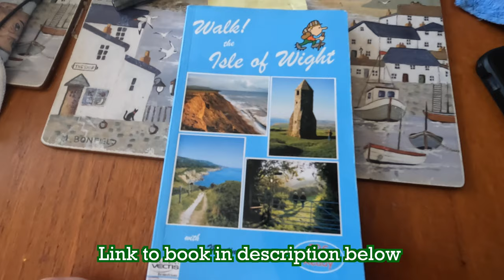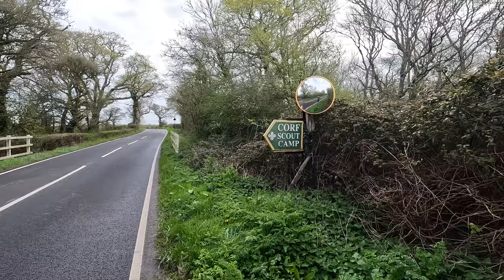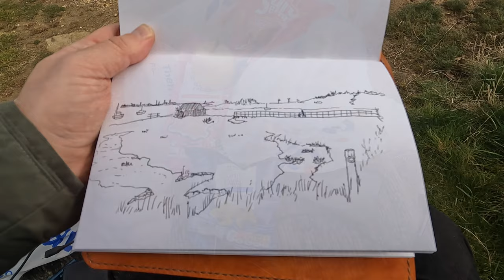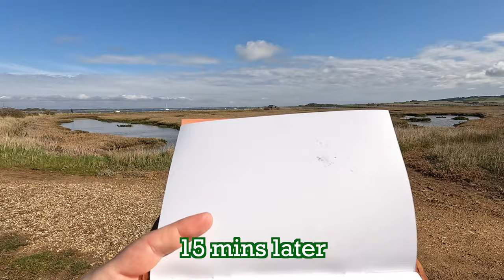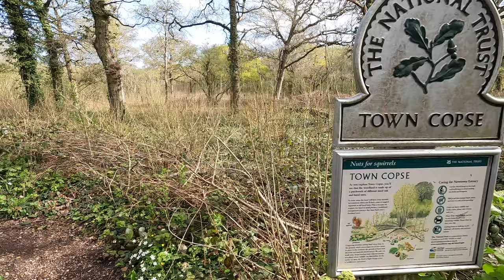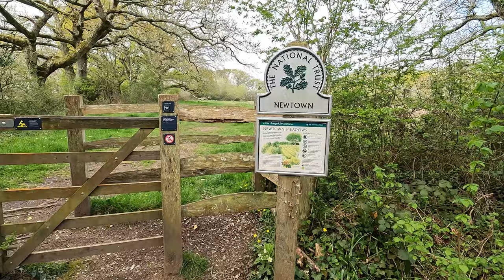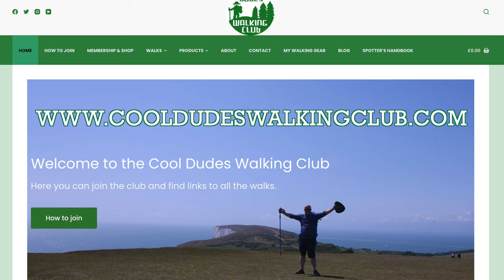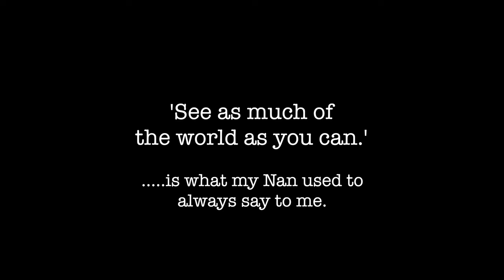Newtown Creek | Isle of Wight Walks | Cool Dudes Walking Club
A beautiful walk around Newtown Creek on the Isle of Wight. I am not sure the video captures how peaceful it was. A wonderful place to visit.

This walk is taken from Martin Simon's 'Walk the Isle of Wight' book

I have listed all my art equipment (right at the bottom of the page) on my

If you enjoyed this video, and want to help me make more, it would be really great if you joined the Cool Dudes Walking Club. There are two ways to join, each with different benefits.
Or go to this Youtube Channel’s main page and click join to pay a monthly amount via youtube, or both ways if you want to be really cool. All proceeds go towards making more walking videos. Thank you to everyone who has supported me.
Here is the link to the main channel page to join on Youtube.

This was shot on a GoPro Hero Black 10
All my gear is listed on the website.

Across the Ocean - JR Tundra